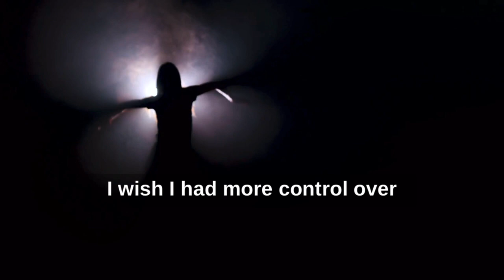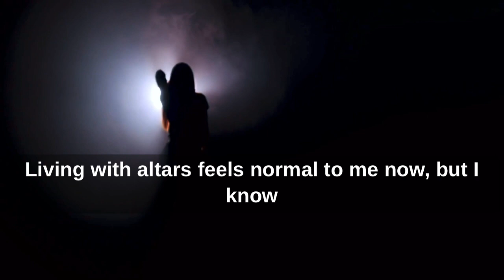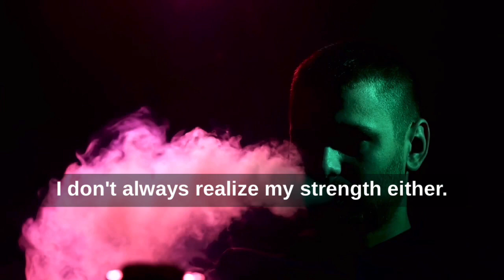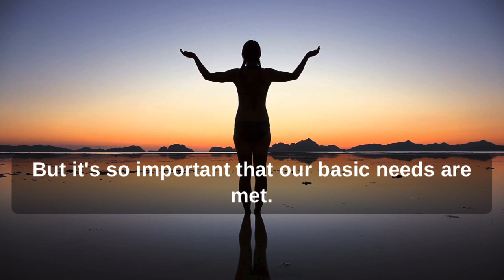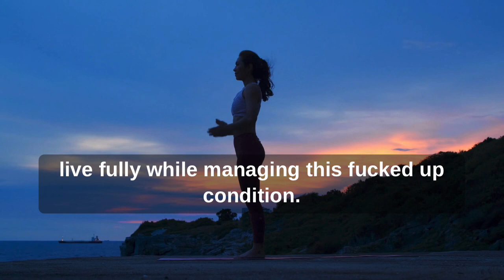Our System Simulation ( dissociative identity disorder) ￼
This is a real description of three out of 31 of our alters in our system. We used stock footage to represent how each alter tends to present themselves in the headspace. We used Ai to closely replicate how they sound with my head.